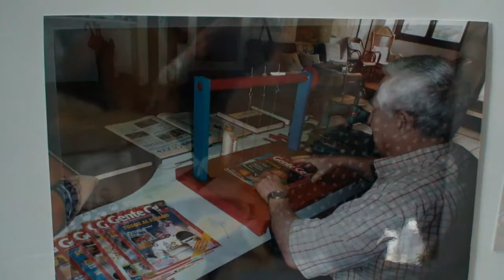Tv Marcilla 07 12 2014 Calendario 2015 Marecilla